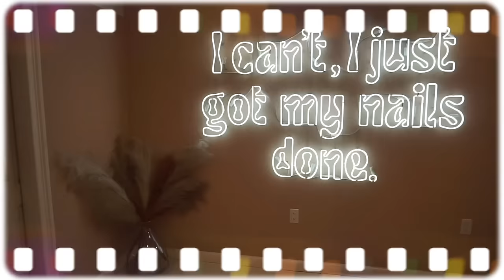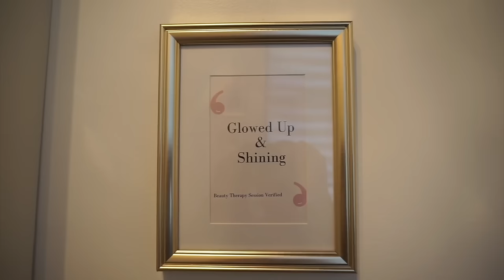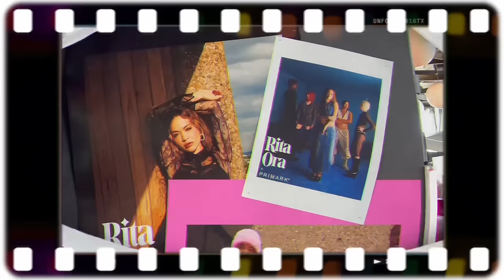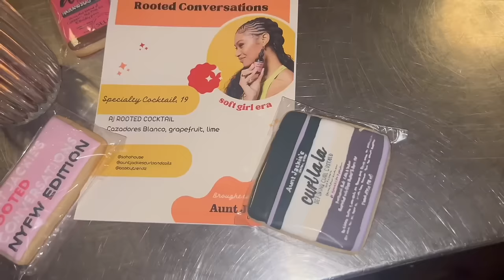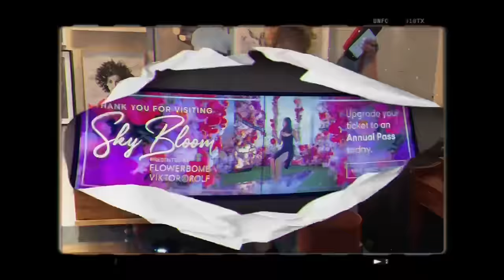VLOG: NEW YORK FASHION WEEK | Hikari Fleurr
◦ Camera: Sony Alpha A5100
◦ Location: NYC